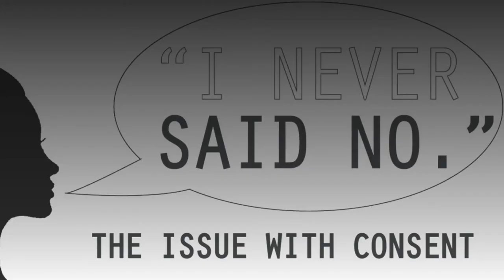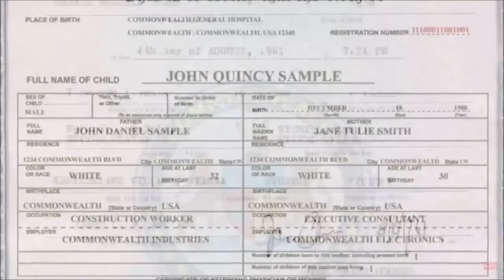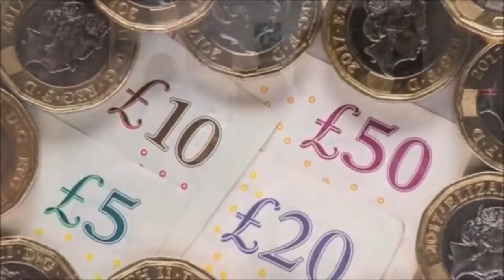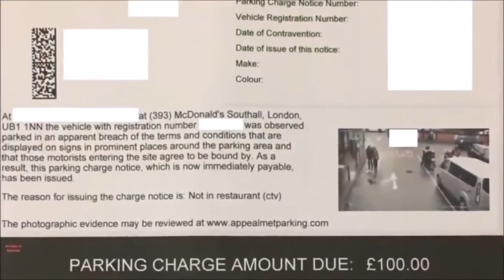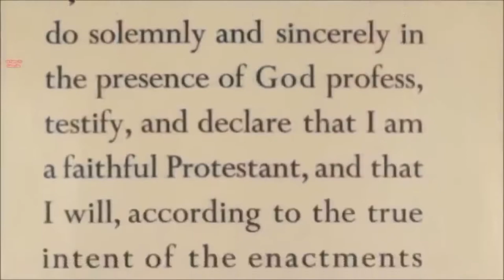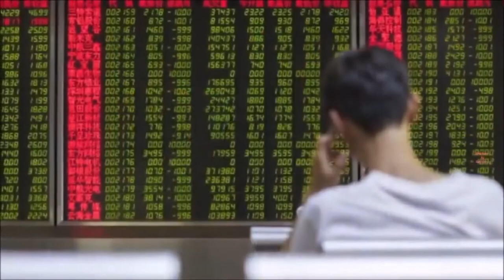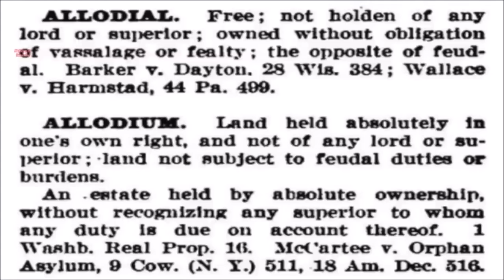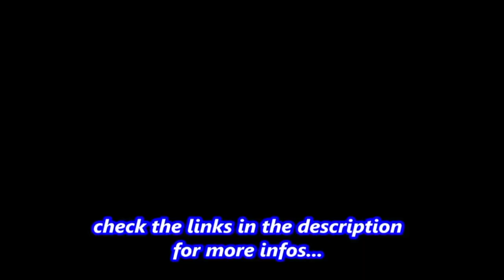🚫BIBI BACCHUS INTERVIEW - NEW EARTH UNIVERSITY - UCC Contract & Commerse👍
🚫Please 💉SEE ALL 'FEATURED CHANNELS' 💉
Mirrored Vid From Original JoinTheDots ! Channel👍